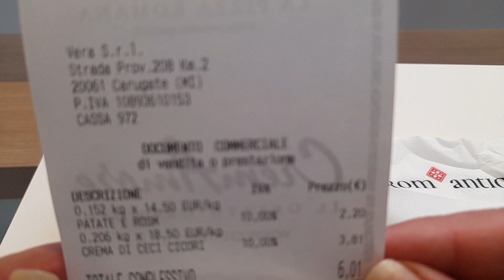Pizza al taglio Roma Antica: 4 pezzi di pizza scrocchiarella e buona mangiata al c. commerciale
Pizza al taglio Roma Antica: 4 pezzi di pizza scrocchiarella e buona mangiata al centro commerciale Carosello poco fuori Milano
Ho preso la pizza alle patate e la pizza ceci, pomodori e verdure, tutto estremamente buono.